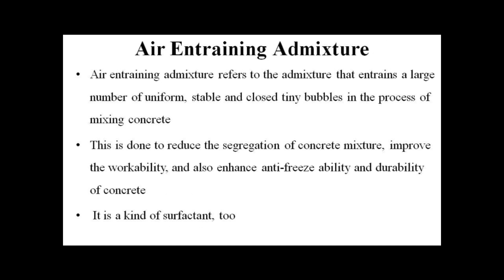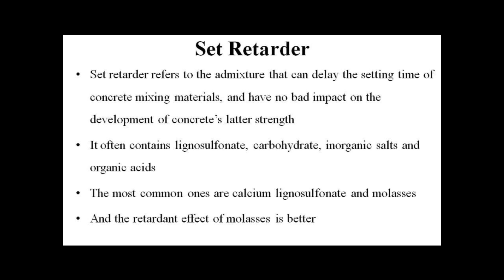Concrete Admixture : Engineering Homework Help by Classof1.com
for customized academic assistance in Engineering.

Concrete Admixture :
Concrete admixture refers to the substance mixed in concrete according to different requirements to improve the performance of concrete. The mixing amount is generally no more than 5% of the cement mass (except special cases).